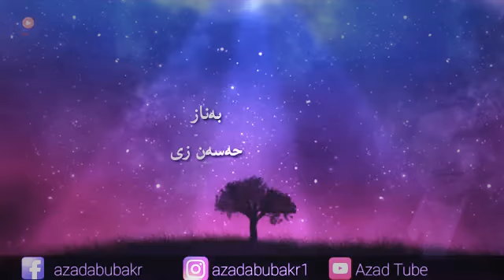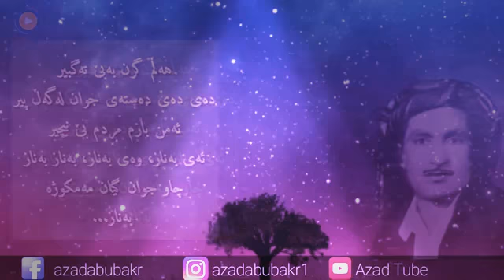Hassan Zirak_Banaz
Hassan Zirak
Banaz
Lyrics